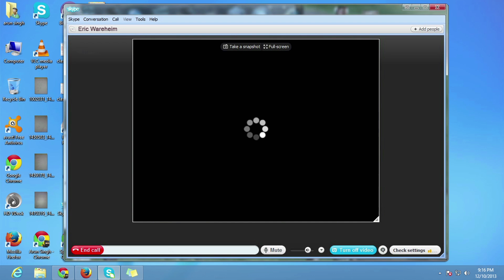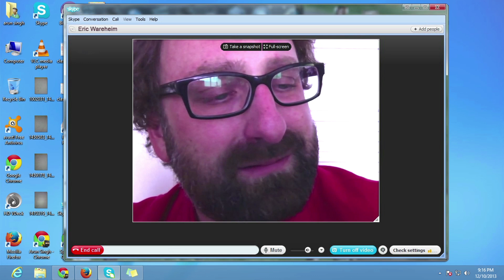SOPHIE Ray-Ban x Boiler Room 005 | Hudson Mohawke Presents 'Chimes' DJ Set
SOPHIE finally came through (or at least sent a stand-in) for our Ray-Ban warehouse party.